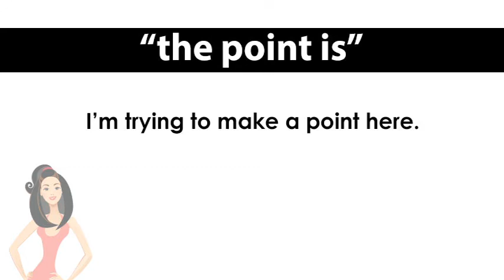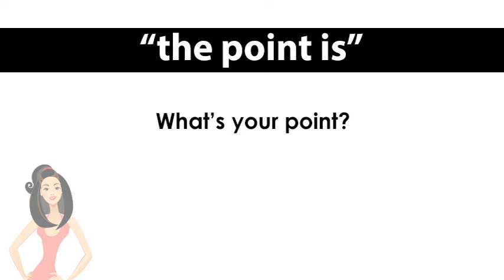ep. 385 英会話 「the point is...」要点はハッキリと！